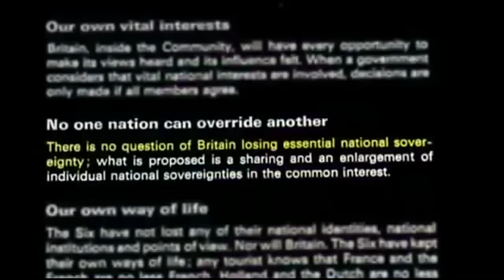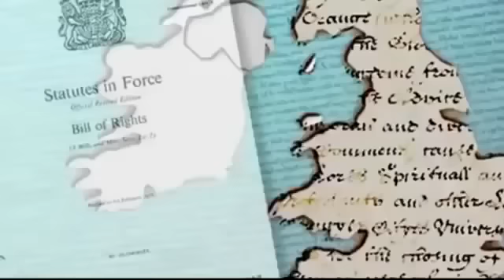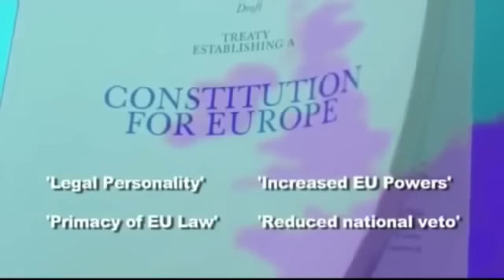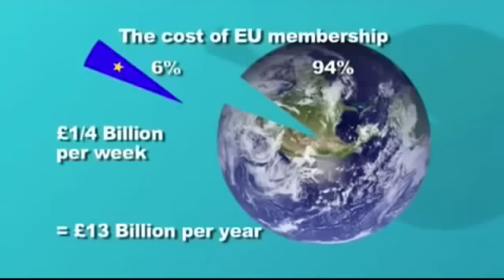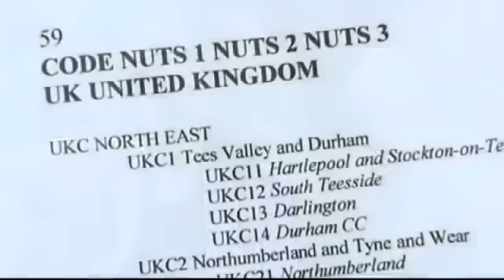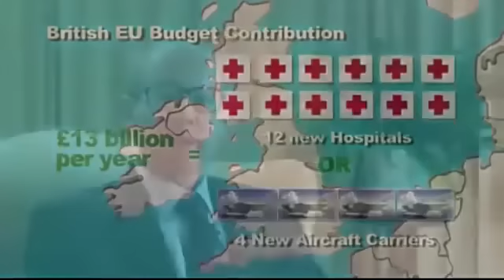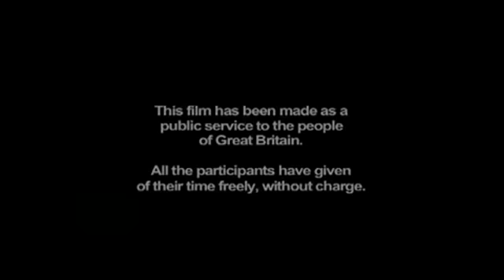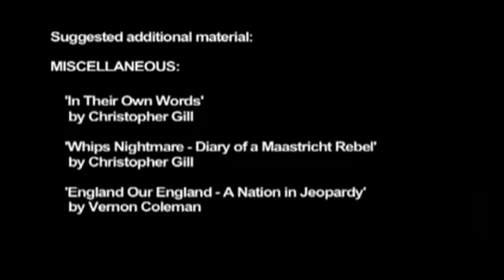European Union Conspiracy Britain on the Brink - Still Undecided? Watch this!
In 1972 the British Prime Minister (child killer and Paedophille) Edward Heath signed the British People into the Common Market thus starting the steady decline of the UK's sovereignty to Europe. It is now known that the people of the UK were deceived and lied to by their own government to allow this Coup d'etat to happen.

This documentary, introduced by Sir Patrick Moore, features journalist Christopher Booker, Police Superintendent Trevor Colman, Christopher Gill, Lindsay Jenkins among others.